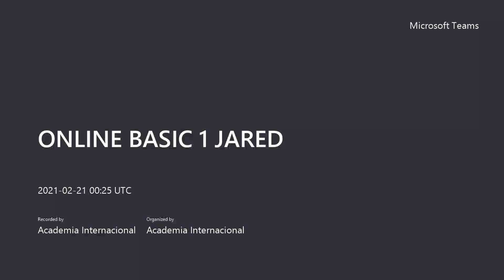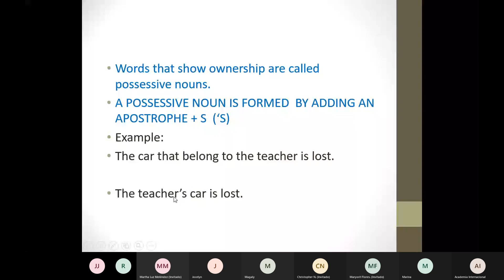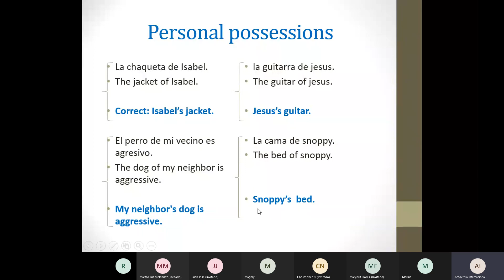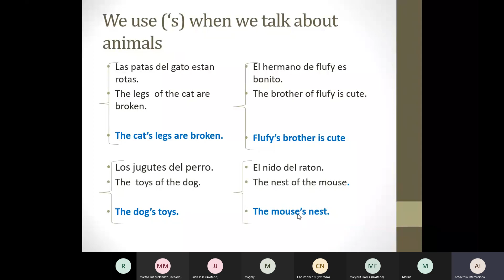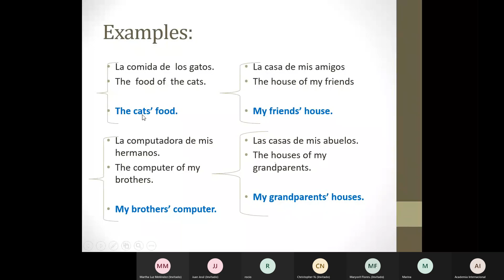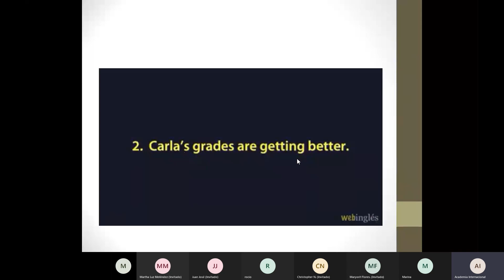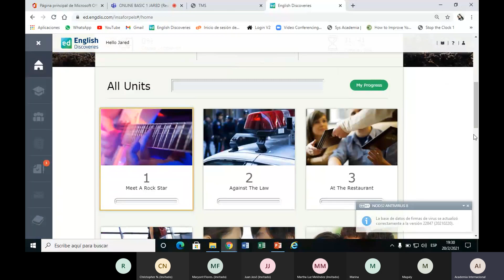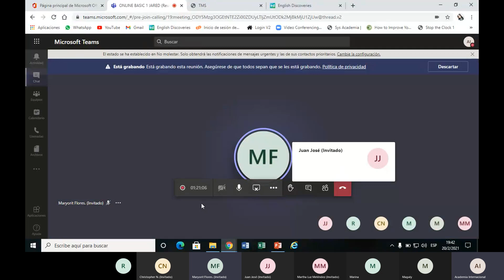basic 1 unit 7 possessive nouns ('s)